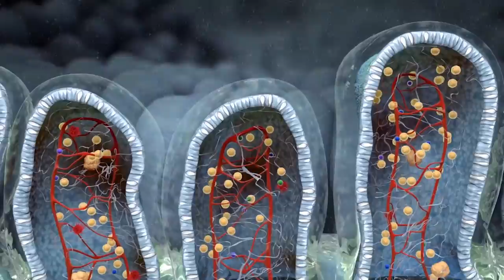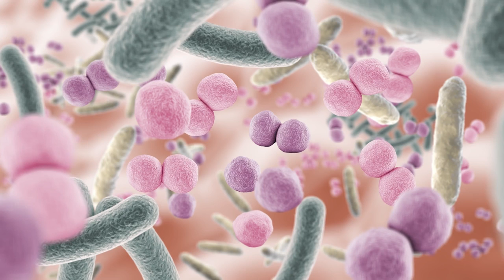Heal your gut with this action plan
The father of functional medicine shows us how to heal our guts with this easy to follow masterclass. It's safe and easy and it'll get you feeling better in the matter of a few short days.